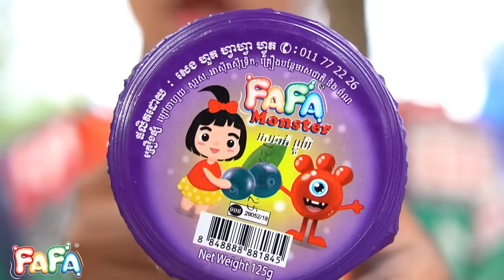វិញ្ញាណខ្មោច ក្នុងតុត្ដា ពីចាហ៊ួយគុជដូងFAFA/ក្រុមកូនខ្មែរ